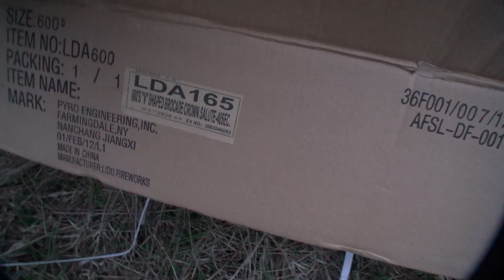Lidu - 1.3G Cake - 600 shot 'V' shape Brocade to Salute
Here is one of my favorited brand of cakes for 1.3 LIDU. Decent cake would be a lot better if the salutes were louder.

Thanks again for checking out my channel!!